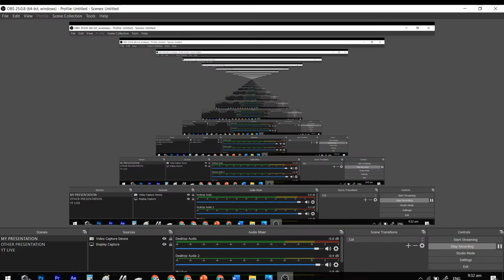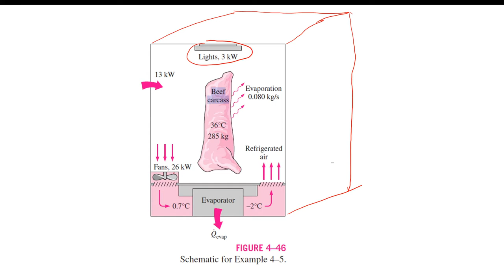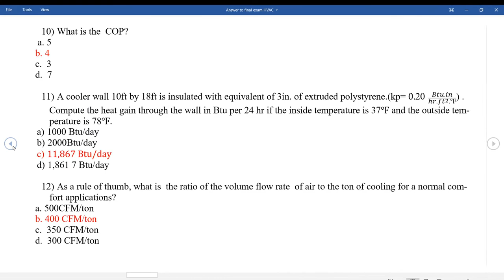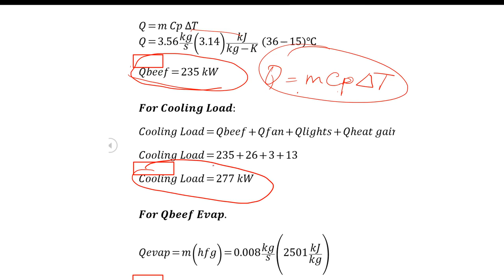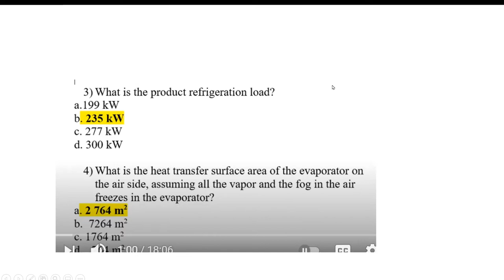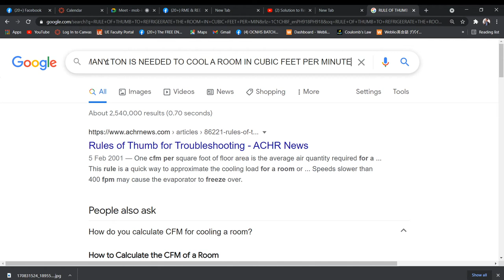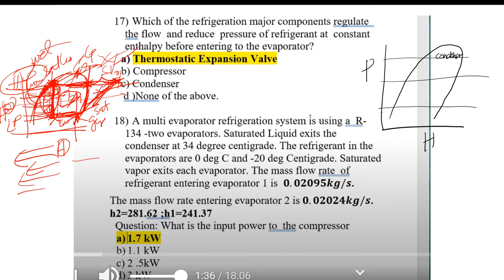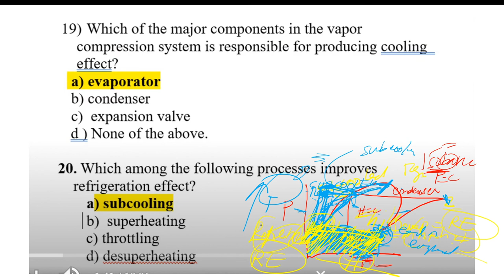HVAC/R: Solution to Midterm Exam in Refrigeration and Air Conditioning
This is about the solution to the midterm exam in Ref and Airondtining...